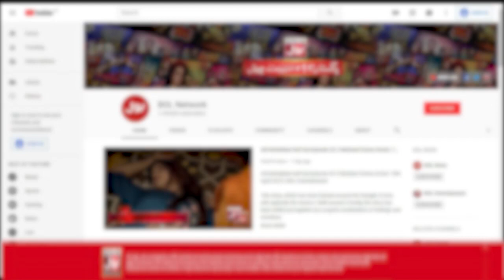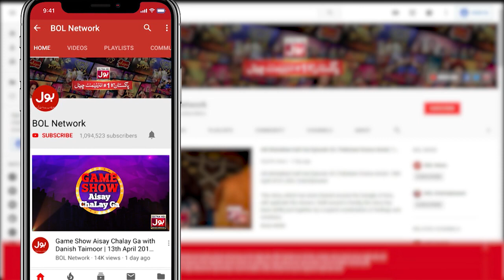Mohsin Abbas Haider Exclusive Interview | Mathira Show | Complete Show | 22nd Feb 2023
Mohsin Abbas Haider Exclusive Interview | Mathira Show | Complete Show | 22nd Feb 2023 | BOL Entertainment

Watch Mohsin Abbas Haider in The Insta Show with Mathira This Wednesday At 9 PM Only on BOL Entertainment